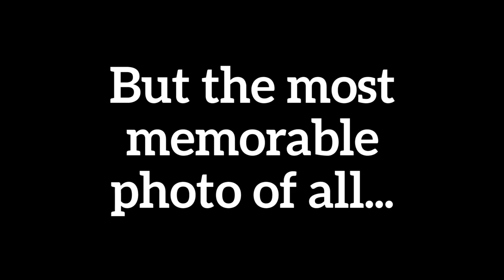16 Bizarre Graduation Photos You Need To See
Treasure these memories…No matter how awkward they may be!

MUSIC
March From Pomp And Circumstance / Graduation Dance